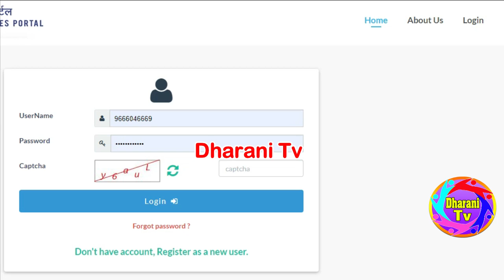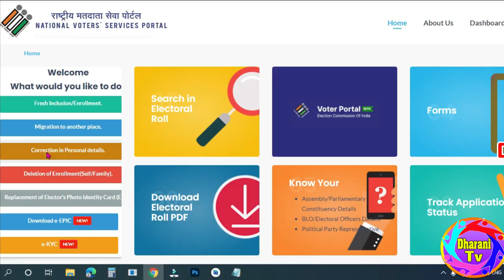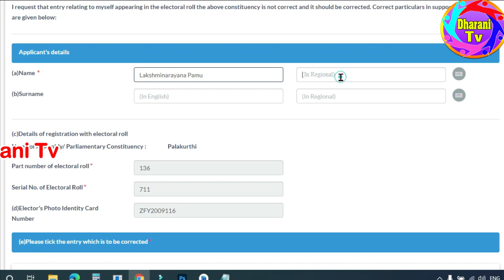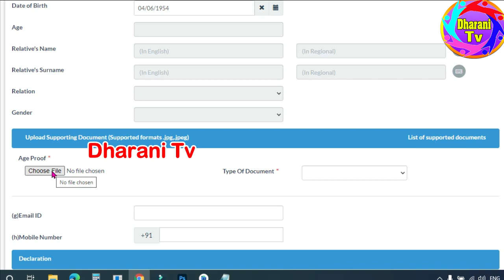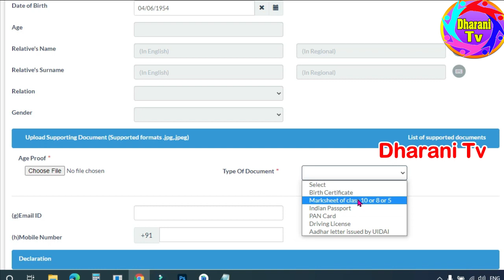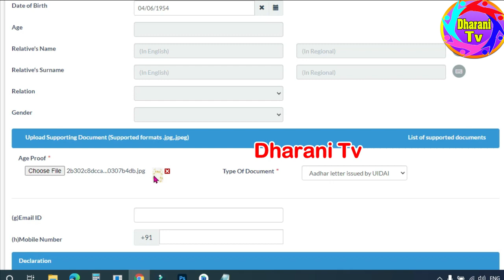voter card date of birth correction online voter id date of birth change Voter id Card DOB Change